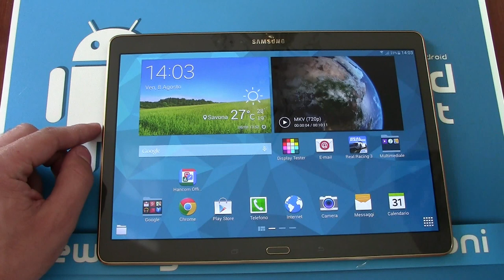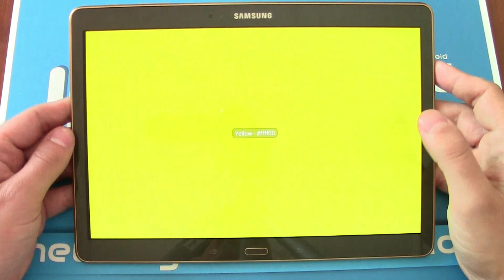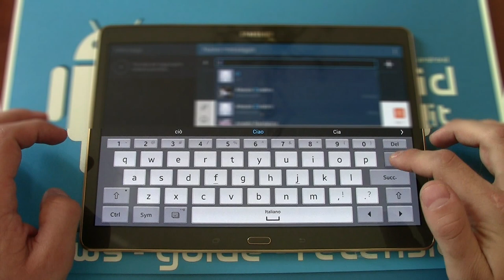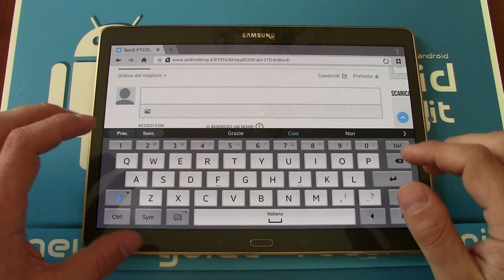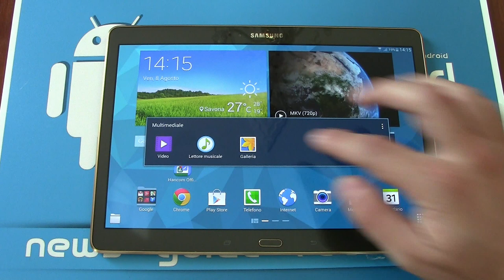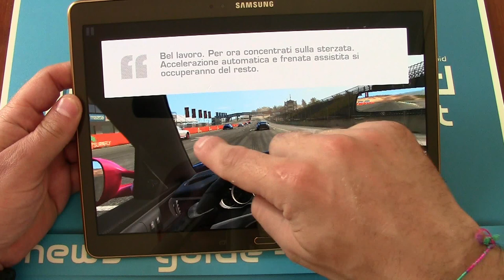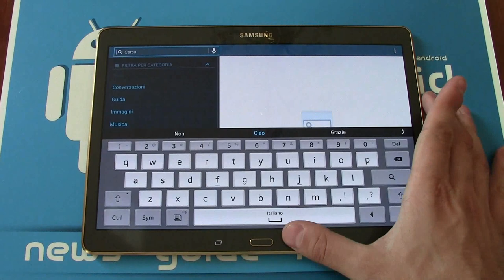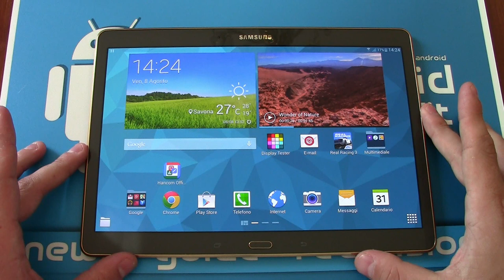Samsung Galaxy Tab S 10.5 - Recensione by Androidblog.it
Il Samsung Galaxy Tab S 10.5 è un tablet che vanta la caratteristica di un display  Super Amoled dall'altissima risoluzione.Vediamo come si comporta nella nostra recensione. LEGGI TUTTO...